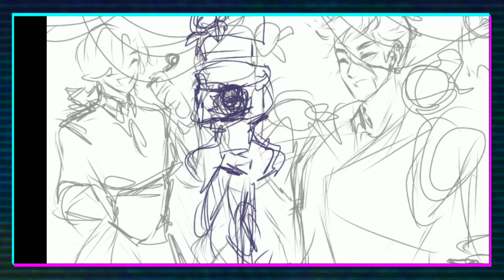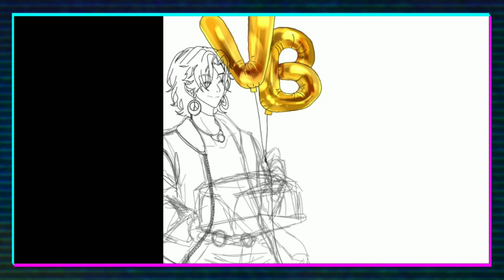《SPEEDPAINT》 “Happy Birthday Vantacrow Bringer!” (Fanart)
It's Crowshi's Birthday, so I made some art for him!

I feel bad that he's had to celebrate his birthday during some rough times, but we, as the Vantacrew, will be here to support him!

Thank you for everything, Vanta! Happy Birthday!

Materials/Programs Used:
▪︎ Drawing - ibisPaint X
▪︎ Editing - Inshot

0:00 intro
0:10 drawing start
2:48 ending card